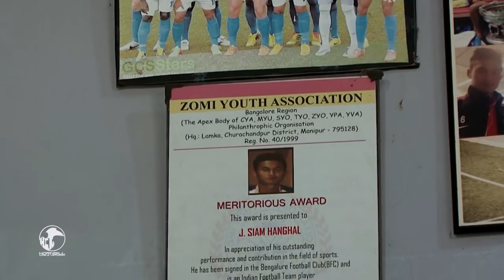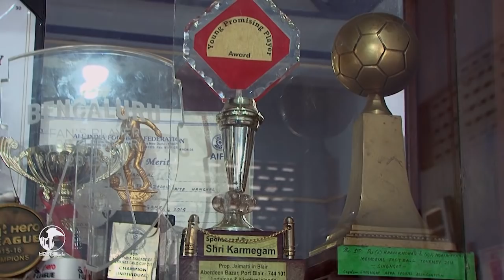The Inside story of Footballer Siam Hanghal